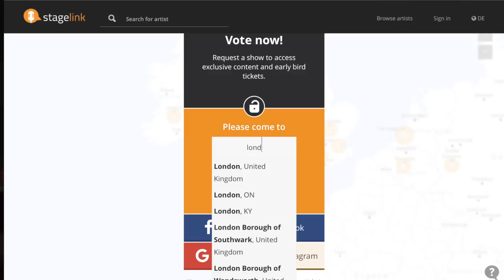D4NNY NEXT SINGLE LAUNCH PARTY! - How To Add Your City?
Here's an instruction on how to vote for your city. I have also revealed my next song name & I hope you guys are looking forward to it. Much love to all my fans out there.